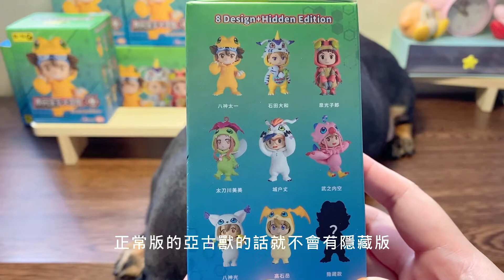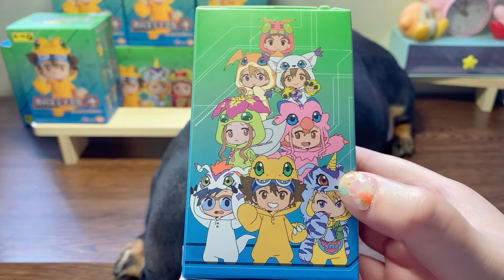數碼寶貝大冒險玩偶服一中盒開箱，聽說阿武禿頭了!?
數碼寶貝 デジモン 盲盒 泡泡瑪特 popmart bandai 萬代 第一次跟弟弟一起開箱，也是第一次遇到這麼多官瑕的中盒，不過不影響我這個初代廚的心情，喜歡我的影片請按讚、訂閱與分享，訂閱超過100就會舉辦抽獎活動唷！